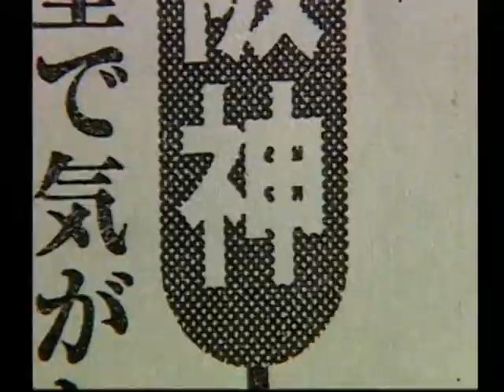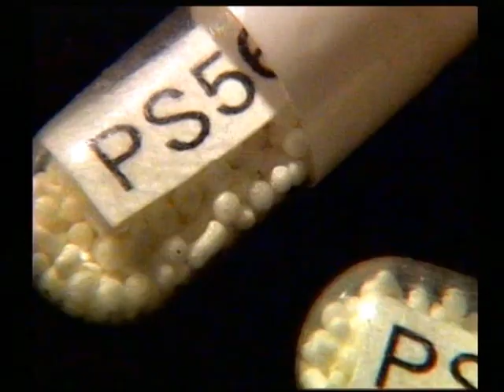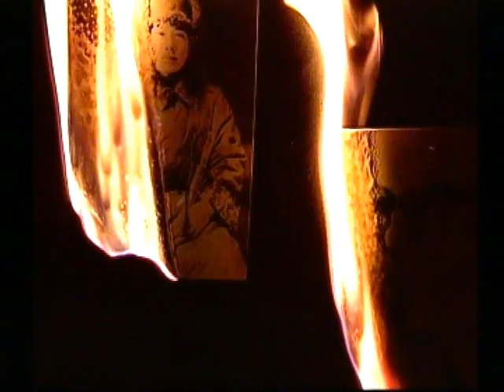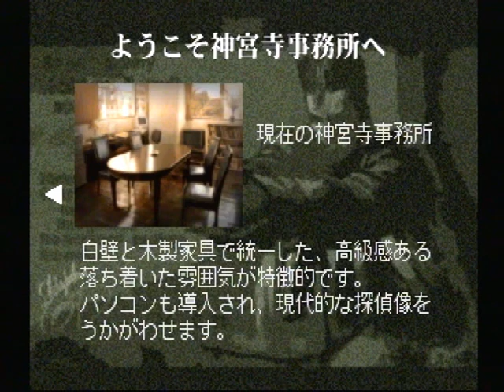【PS】探偵神宮寺三郎 アーリーコレクション Part１ 新宿中央公園殺人事件 ～桃子にかなりの借金があったらしいぜ 【スタートオンゲームズ】【スタゲー】【JAPAGE】